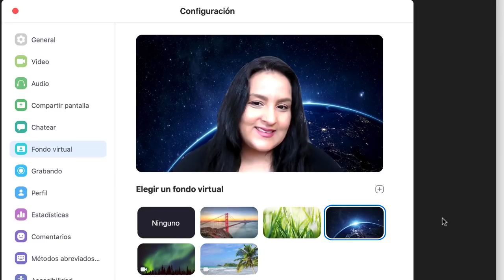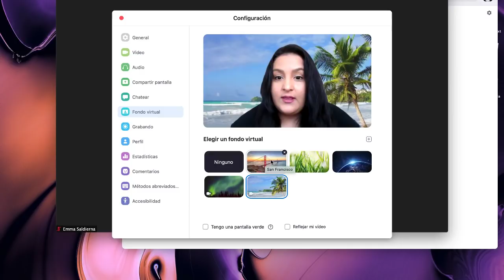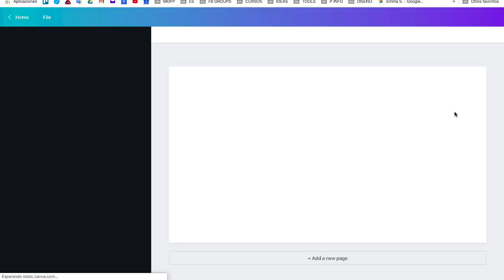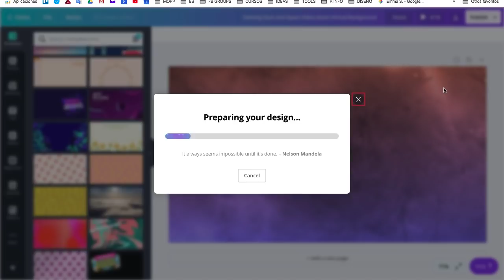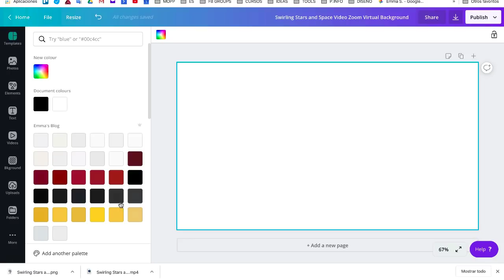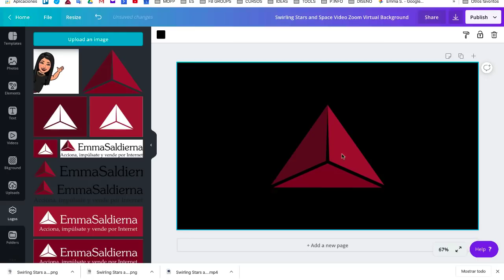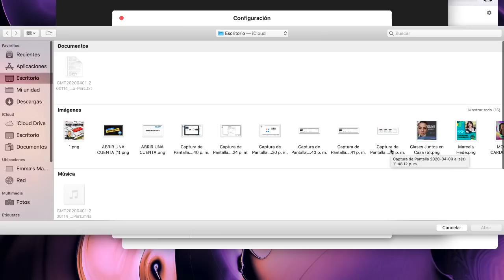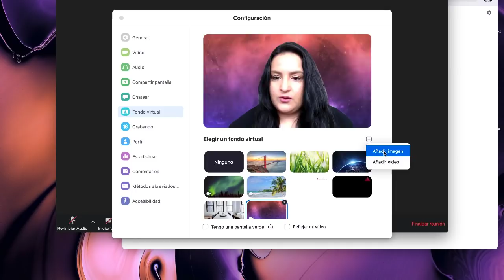🤔Cómo poner un Fondo virtual en ZOOM